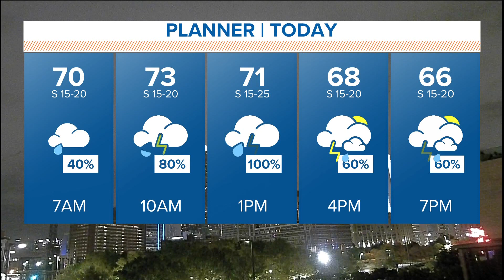DFW weather timeline: Rain and storms forecast for Monday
Here's the latest DFW weather forecast for Monday and what we're seeing on radar.